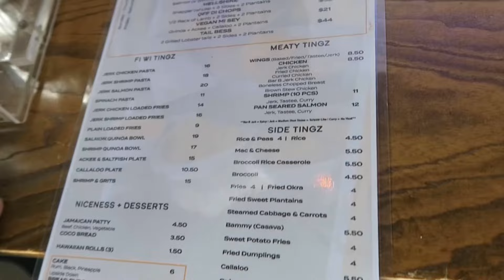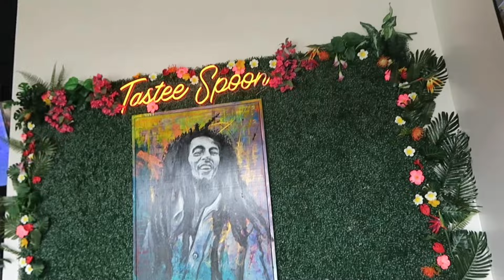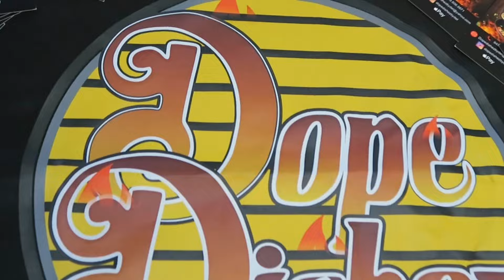This Experience Just Hits Different🥹